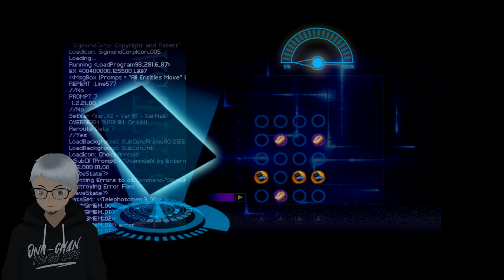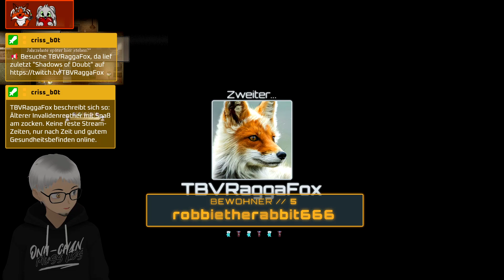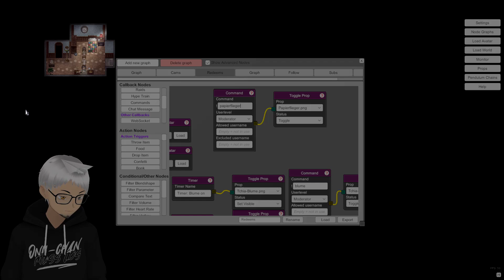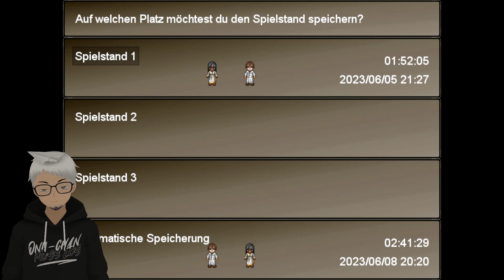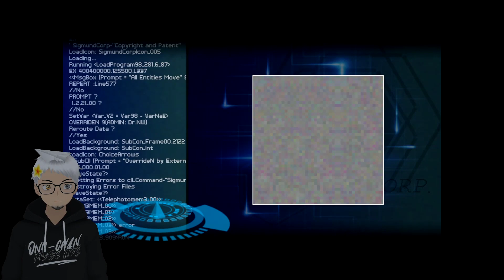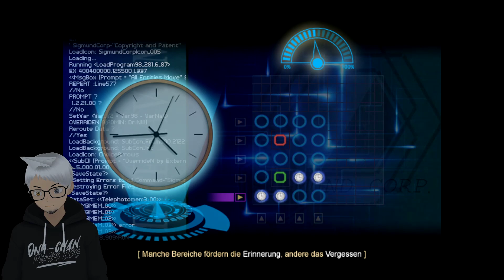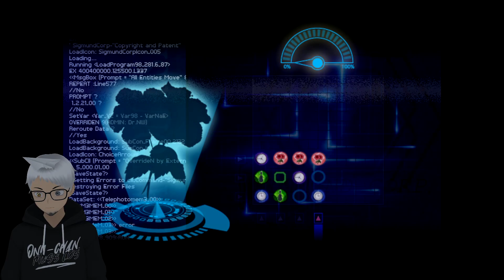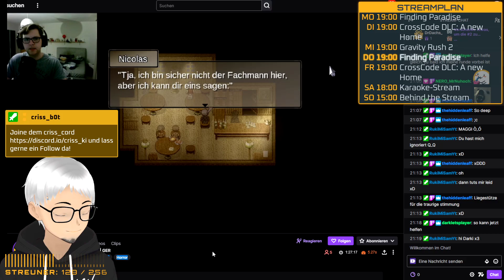02 • Finding Paradise 🎮 VTuber Livestream [🇩🇪|DEU|Deutsch]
🔴 Livestream-Aufzeichnung / VoD vom 08.06.23